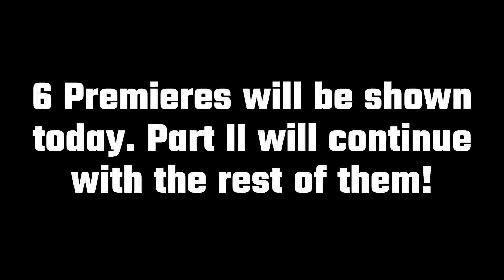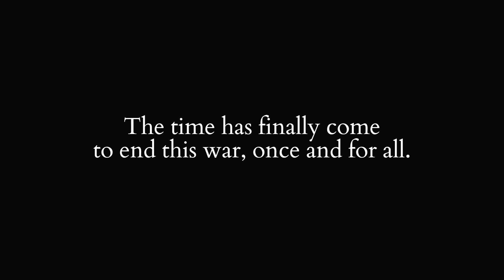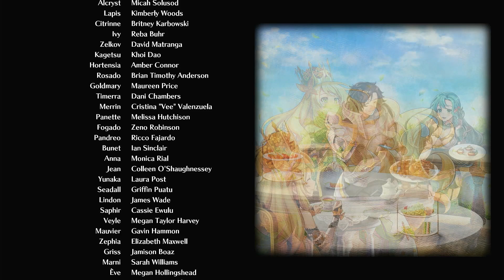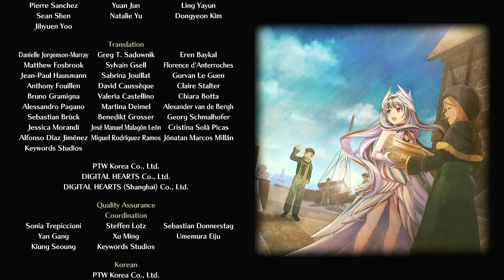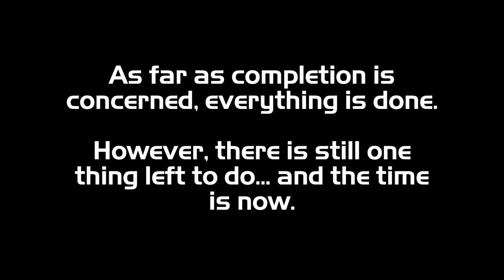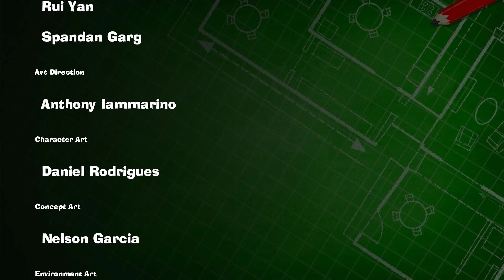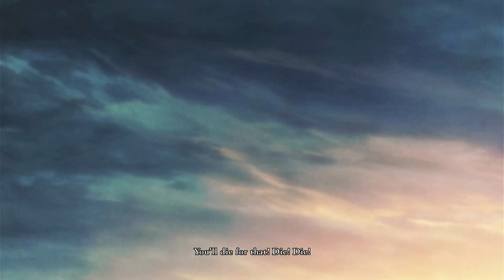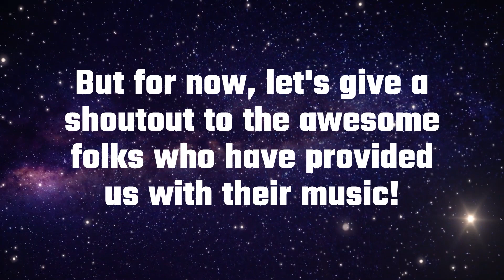Two-Day Premiere: Day 1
6 Premieres, 10 hours... endless fun! Come one, come all to the Two-Day Premiere!

We've got 6 Premieres to share today, and another 3 tomorrow!

Here's our itinerary for today. You can use the following Chapter Timestamps after the Premiere is finished to rewatch your favorites:

00:00:00 Intro
00:30:37 Mario Kart 8 Deluxe - All Base Cups 200cc
03:14:41 Paper Mario: The Origami King - Reboot: The Power of Origami
04:24:39 Fire Emblem Engage - The Finale: This Ends Now, Sombron!
06:55:03 Luigi's Mansion 3 - The Finale: Confronting King Boo
07:52:55 Fire Emblem: Three Houses - Prologue: Garreg Mach Monastery
09:24:25 Fire Emblem Warriors: Three Hopes - Prologue: The Azure Mercenary
10:14:15 Outro and Credits

Here at MCMaster3268 Gaming Studios, we focus on quality game content and quality edits, all by one dude. Game On!